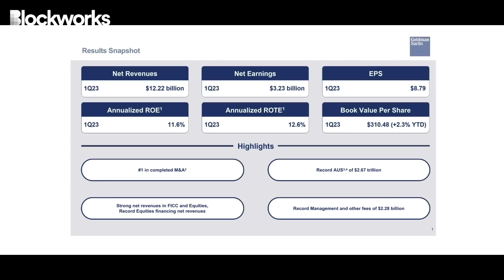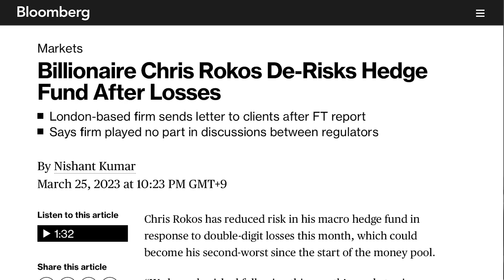What Goldman's Earnings Miss Is Warning Markets About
As the US mega-banks report their respective earnings after a tumultuous quarter for the banking sector, Goldman Sachs reveals an unusually weak result from their powerhouse fixed income trading division - the only one of its peers to report year-on-year declines. This is particularly strange, given the highly volatile quarter in rates markets, which typically bodes well for Goldman's trading profits.
Weston Nakamura explains how Goldman's fixed income trading miss signals a broader and far more troubling market picture - one that is being completely overlooked by market participants and media.